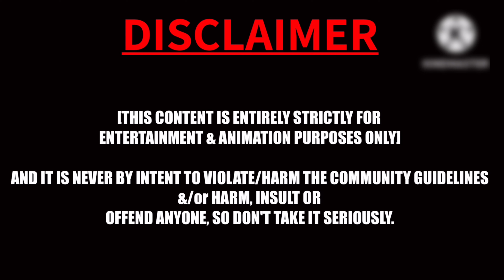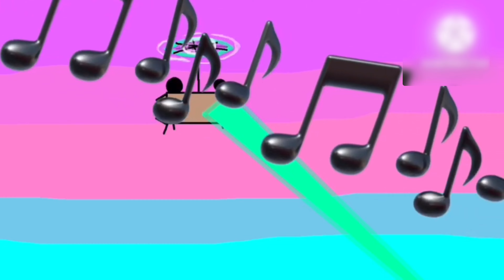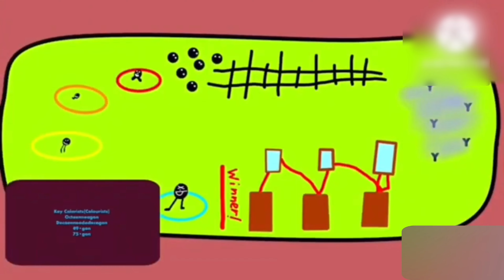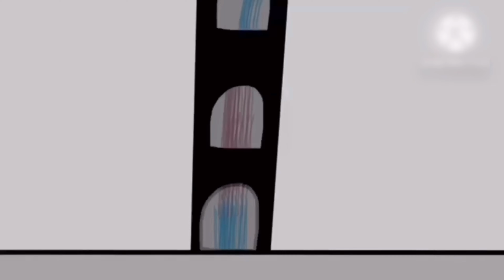ANIMATOR CONTROLS MY LIFE FOR 24 HOURS!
Ry gets controlled by animators for 1 DAY!

This was taken from the upcoming episode 𝙏𝙝𝙚 𝘼𝙣𝙞𝙢𝙖𝙩𝙤𝙧𝙨/𝙍𝙮'𝙨 𝘿𝙪𝙥𝙡𝙞𝙘𝙖𝙩𝙚𝙨, which is set to premiere in August 2023.

There will be 4 parts of this video,

Audio edited by SoundLab
Animation Software: RoughAnimator
Video Editor: KineMaster, Filmora

[THIS CONTENT IS ENTIRELY STRICTLY FOR ENTERTAINMENT & ANIMATION PURPOSES ONLY]